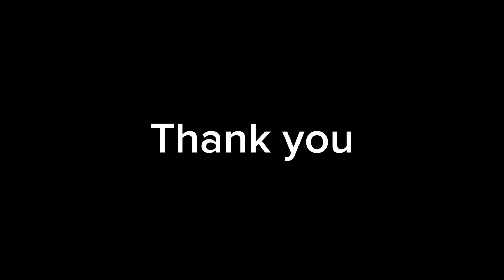Eli Thorn - Self Tape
Here’s another self tape I did from a couple months back for a vertical short. The character is a presidential candidate who pretends to be married to another woman for more popularity. Wasn’t exactly the most challenging or interesting self tape I’ve done, but I did what I could.

Coming of Age, my YA drama series based on my experiences in high school, is available for free. Over 3,000 are reading 📚

My movie, THE ZOMPOCALYPSE THERAPY SESSIONS, is available on @amazonprime in the bio 🎬